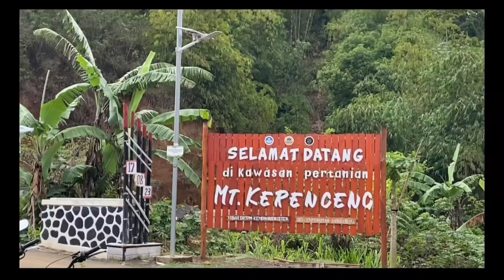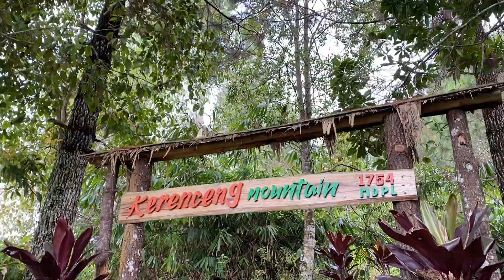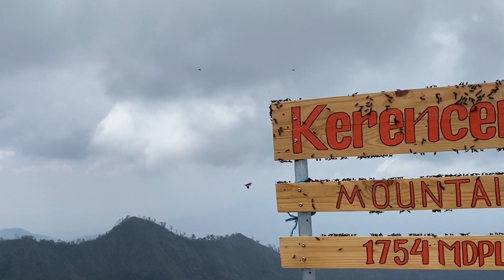Si Mager diajak Naek Gunung⁉️ EZZZZ😎 | TEKTOK Gunung Kerenceng 1754 MDPL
Penasaran? Ga juga gapapa deh🙏🏻 tapi tonton aja sampai akhir dong hehe. Selamat menonton!💗

Supaya tidak jadi team rebahan,
Kan tambah semangat bikin vlognya :)